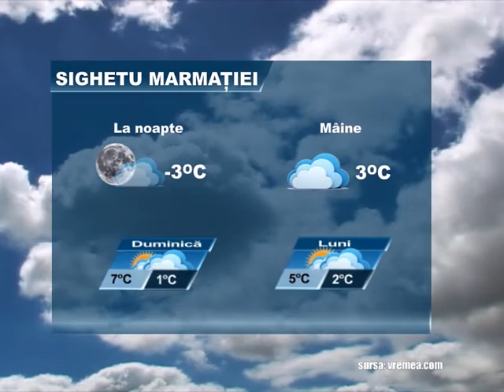Meteo 1 februarie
Meteo 1-4 februarie.